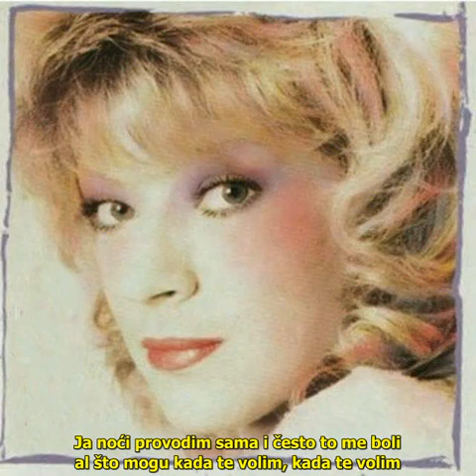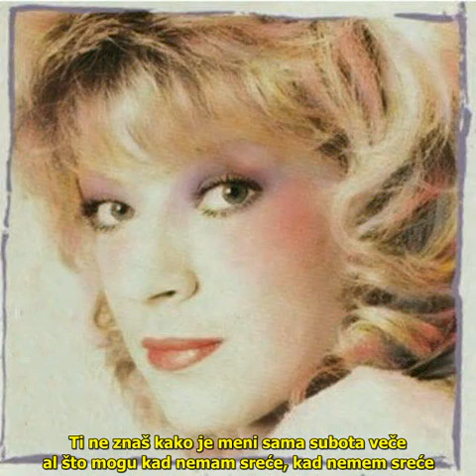Za tebe ću ako treba - Đurđica Barlović (guitar cover Petar Razović)